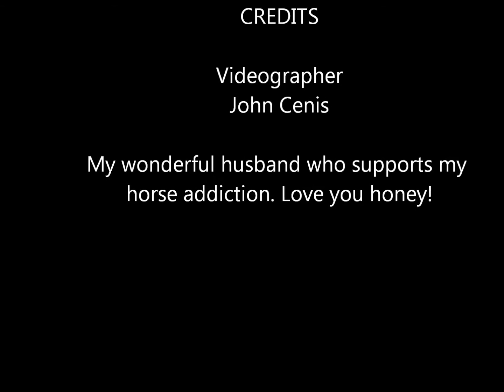WiiSleigh1 2013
Description